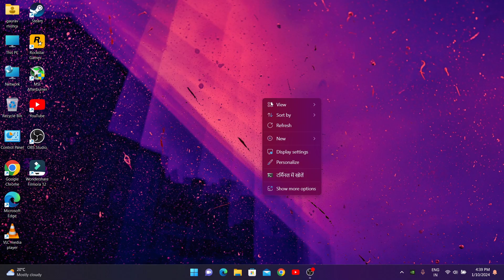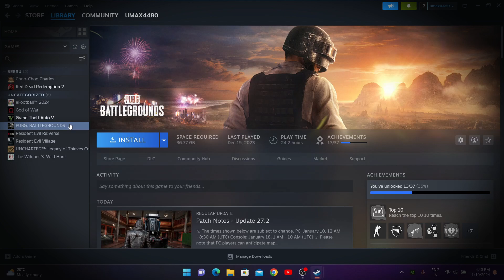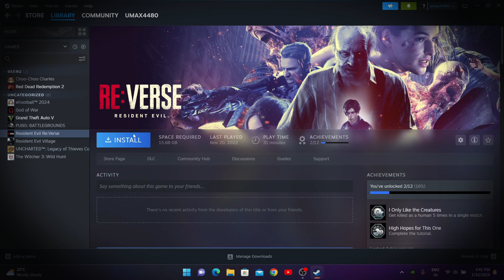CAN I SELL MY STEAM ACCOUNT?